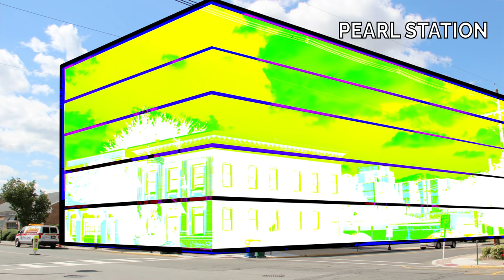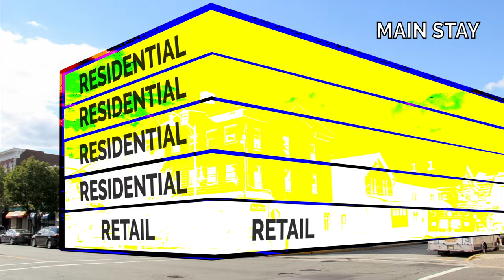WELCOMING WOODBRIDGE NEW JERSEY HD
Transwestern video presentation from 2016 Wedco Conference.